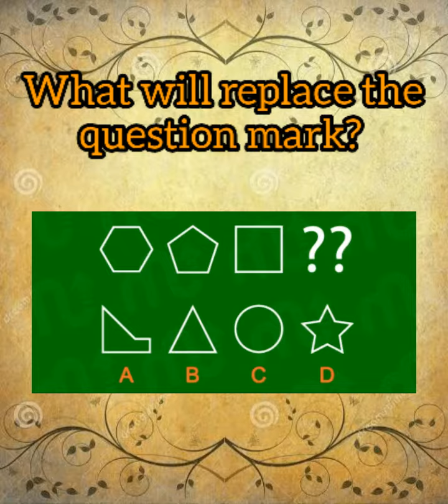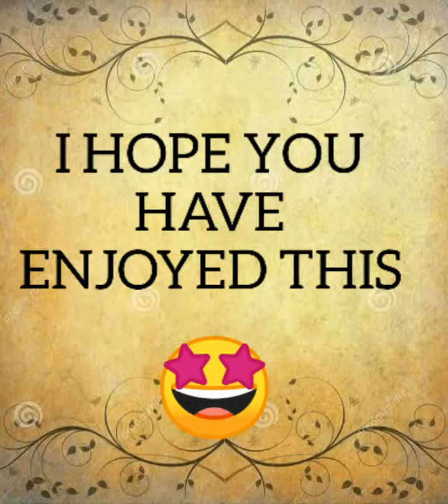Brain teasers that will test your genius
You can test your visual-spatial perception with the puzzles and visual brain teasers...

Here are some brainteasers that will test your brain... You have 10 sec for each one... If you need more time pause the video..

You can judge your IQ level by solving these brain teasers.